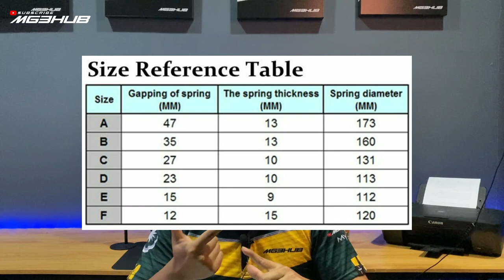APA BEZA BUFFER DAN STOPPER? BOLEH ELAK SAGAT KE?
Kebanyakan pemilik kenderaan sentiasa berfikir apa bezanya stopper dan juga buffer?  yang mana yang lagi bagus? yang mana elok dipakai? Jangan risau semua, Ziq akan ulaskan hal tentang ini dan tolong sharekan info untuk korang semua. Jom Saksikan video ini!